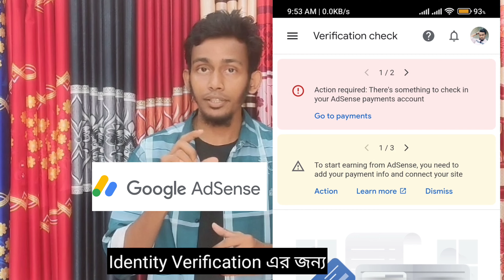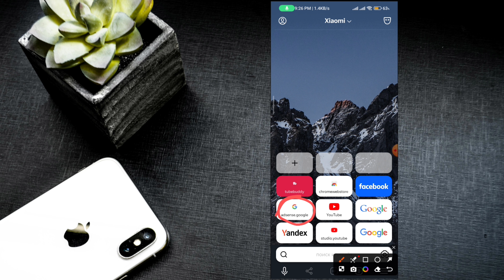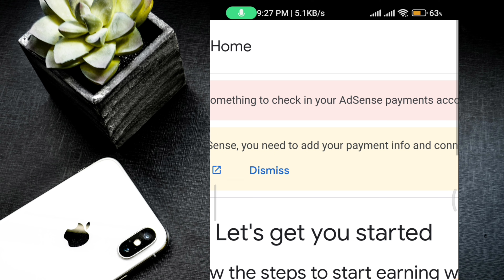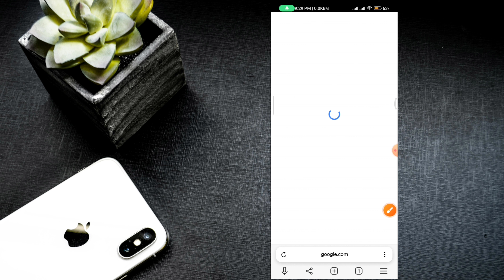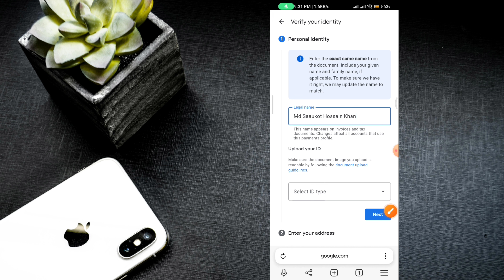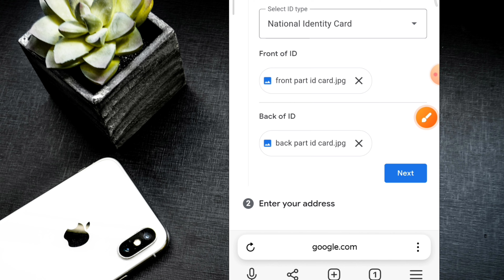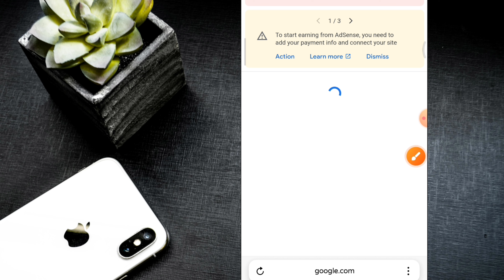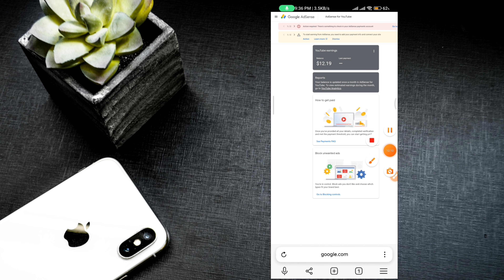Identity verification Adsense | Google Adsense verification | Technical Shaukot 360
Identity verification Adsense | Google Adsense verification | Technical Shaukot 360 | how to verify identity in adsense | Technical Shaukot 360 | identity verification adsense new process

About this video:
In this video, learn how to verify your identity in AdSense with step-by-step instructions. Don't miss out on this important process for monetizing your content!